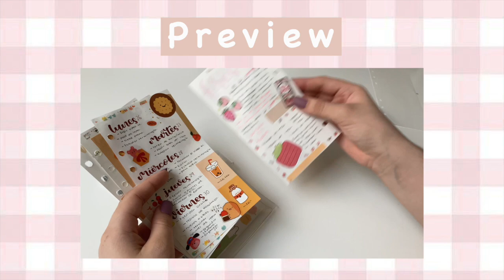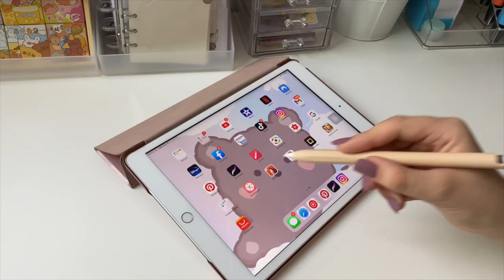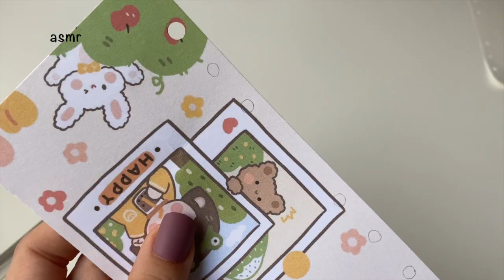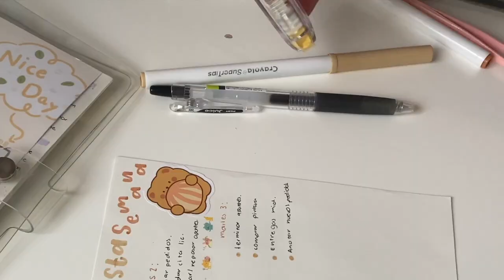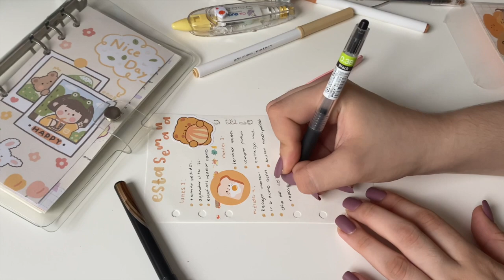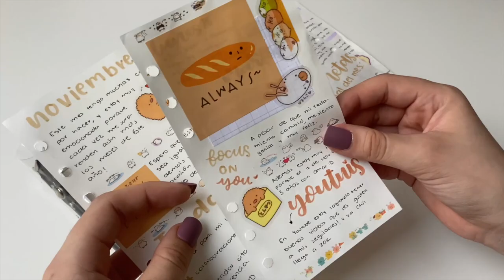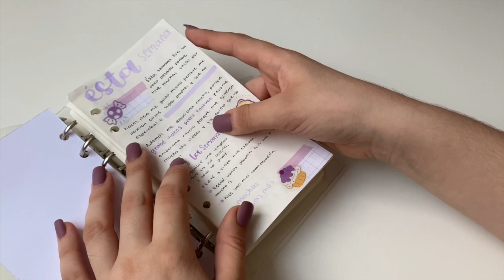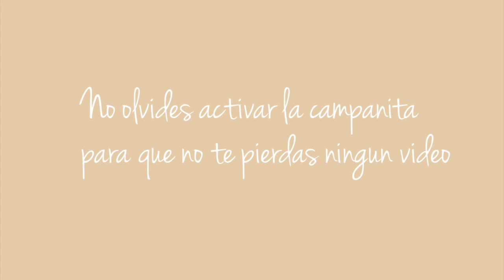Comenzando un six ring binder 🍡 + set up and journal with me 🖇🤍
ℎ𝑜𝑙𝑎!
Cómo están?, éste video es un poco diferente ya que no hablo, es como el haul de miniso, con puro texto.
La verdad éste tipo de videos me gustan mucho porque siento que soy muy relajantes, pero de todas maneras seguiré subiendo los dos tipos de videos, espero que les guste mucho éste video, tanto como a mi シ

*ninguna de las canciones que salen en el video me pertenecen, créditos al autor o creador*

Give them some love and support :)

Los quiero muchísimo y gracias por todo su apoyo!♡

Subs: 20,020